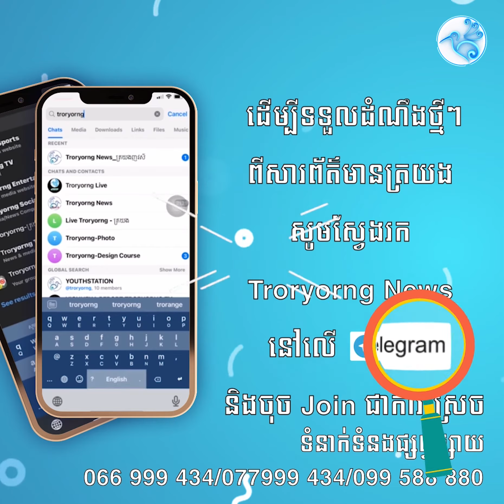បាញ់សម្លាប់ជនជាតិចិន៣នាក់ នៅខុនដូហ្គោល ក្លាស ក្នុងខណ្ឌបឹងកេងកង សង្ស័យជារឿងគំនុំ!